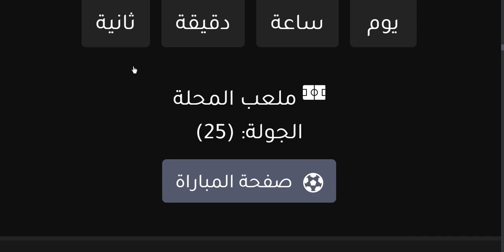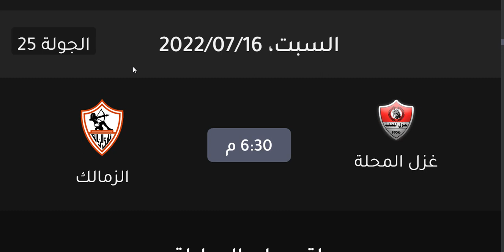موعد مباراة الزمالك القادمة - موعد مباراة غزل المحلة والزمالك في الدوري المصري الجولة 25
موعد مباراة الزمالك القادمة - موعد مباراة غزل المحلة والزمالك في الدوري المصري الجولة 25 والقنوات الناقلة
موعد مباراة الزمالك وغزل المحلة والقناة الناقلة والمعلق في الدوري المصري الجولة 25 - غزل المحلة والزمالك والقنوات الناقلة والمعلق في الدوري المصري الجولة 25
موعد مباراة الزمالك و غزل المحلة - موعد مباراة غزل المحلة و الزمالك - موعد مباراة الزمالك القادمة - موعد مباراة غزل المحلة القادمة - موعد مباراة الزمالك اليوم - موعد مباراة غزل المحلة اليوم

موعد مباراة الزمالك القادمة | موعد مباراة الزمالك وغزل المحلة القادمة في الدوري والقنوات الناقلة
 مباراة الزمالك القادمة | موعد مباراة الزمالك وغزل المحلة في الدوري والقنوات الناقلة وتشكيل الزمالك المتوقع امام غزل المحلة وترتيب الزمالك في جدول ترتيب الدوري المصري وترتيب غزل المحلة في جدول ترتيب الدوري اليوم وذلك بعد نهاية مباراة الزمالك والمقاولون العرب 1/0 فوز الزمالك علي المقاولون العربا ليوم  في الدوري المصري الممتاز 2021/2022

موعد مباريات الزمالك القادمه في شهر يوليو 2022 /جدول مباريات الزمالك القادمه في شهر 2022/7
 موعد مباريات الزمالك القادمه في شهر يوليو 2022 / مباريات الزمالك القادمه في شهر 7 / 2022
موعد مباراه الزمالك و المقاولون العرب القادمه في الدوري المصري
موعد مباراه الزمالك و غزل المحله
موعد مباراه الزمالك و غزل المحله القادمه
موعد مباراه الزمالك و غزل المحله القادمه في الدوري المصري
موعد مباراه الزمالك و الاهلي
موعد مباراه الزمالك و الاهلي القادمه
موعد مباراه الزمالك و الاهلي القادمه في نهائي كأس مصر
موعد مباراه الزمالك و سموحه
موعد مباراه الزمالك و سموحه القادمه
موعد مباراه الزمالك و سموحه القادمه في الدوري المصري
موعد مباراه الزمالك و فيوتشر
موعد مباراه الزمالك و فيوتشر القادمه
موعد مباراه الزمالك و فيوتشر القادمه في الدوري المصري